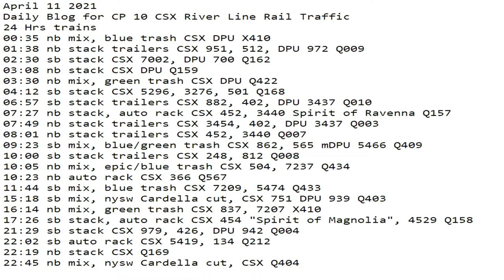April 11 2021 24 Hrs CSX Trains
24 Hrs trains
00:35 nb mix, blue trash CSX DPU X410
01:38 nb stack trailers CSX 951, 512, DPU 972 Q009
02:30 sb stack CSX 7002, DPU 700 Q162
03:08 nb stack CSX DPU Q159
03:30 nb mix, green trash CSX DPU Q422
04:12 sb stack CSX 5296, 3276, 501 Q168
06:57 sb stack trailers CSX 882, 402, DPU 3437 Q010
07:27 nb stack, auto rack CSX 452, 3440 Spirit of Ravenna Q157
07:49 nb stack trailers CSX 3454, 402, DPU 3437 Q003
08:01 nb stack trailers CSX 452, 3440 Q007
09:23 sb mix, blue/green trash CSX 862, 565 mDPU 5466 Q409
10:00 sb stack trailers CSX 248, 812 Q008
10:05 nb mix, epic/blue trash CSX 504, 7237 Q434
10:23 nb auto rack CSX 366 Q567
11:44 sb mix, blue trash CSX 7209, 5474 Q433
15:18 sb mix, nysw Cardella cut, CSX 751 DPU 939 Q403
16:14 nb mix, green trash CSX 837, 7207 X410
17:26 sb stack, auto rack CSX 454 "Spirit of Magnolia", 4529 Q158
21:29 sb stack CSX 979, 426, DPU 942 Q004
22:02 sb auto rack CSX 5419, 134 Q212
22:19 nb stack CSX Q169
22:45 nb mix, nysw Cardella cut, CSX Q404